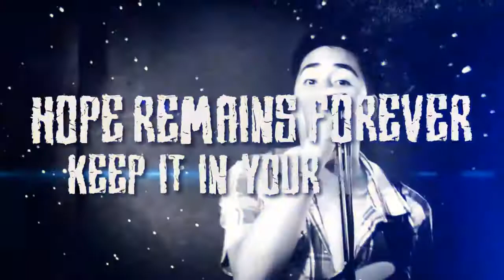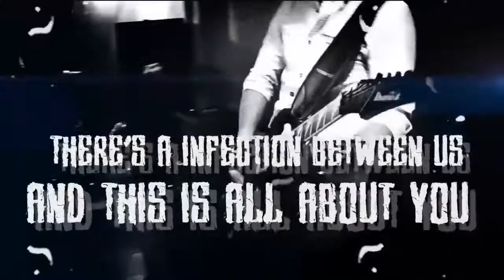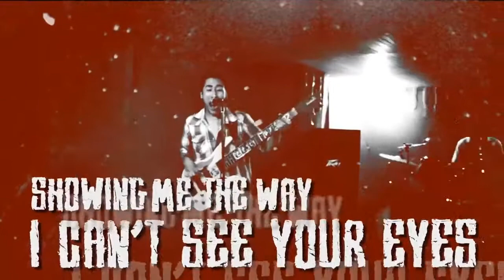Celesty Murder - Soul (Official Lyric Video)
BAND: Celesty Murder
SONG: Soul (single)
YEAR: 2013
COUNTRY: Colombia